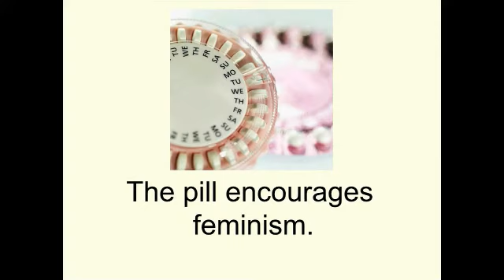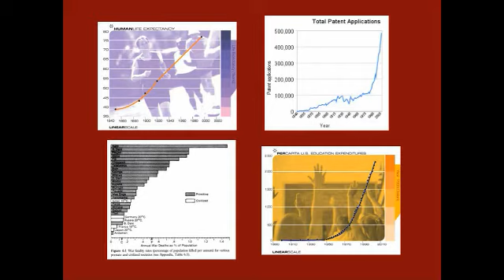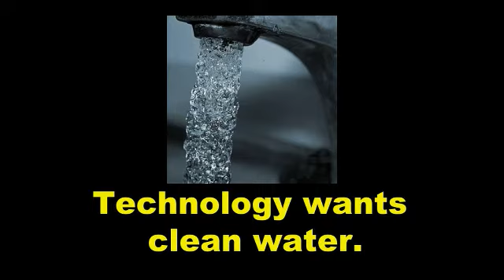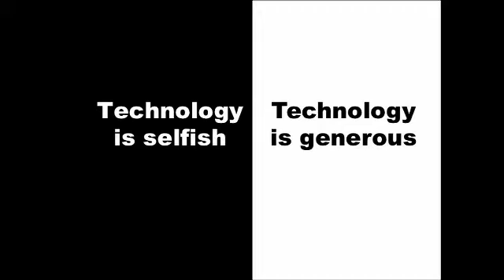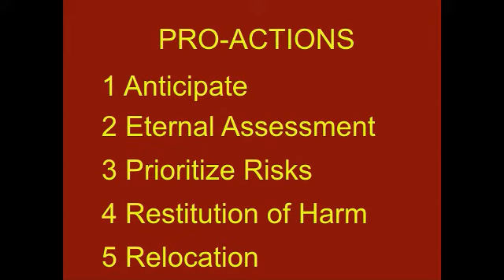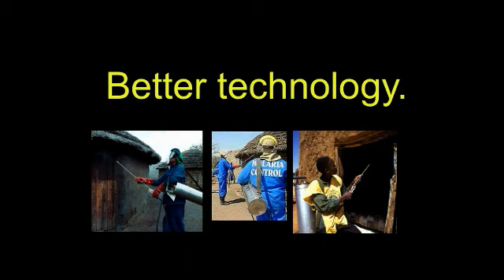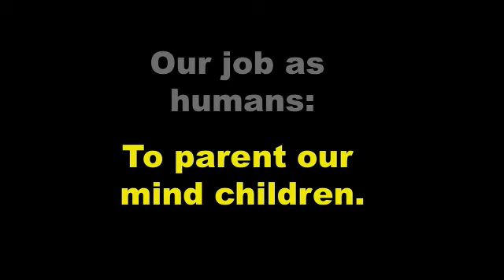Kevin Kelly - Archer Group's What's Now, What's Next Pt 3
Kevin Kelly, founding executive editor of Wired magazine, presents about his new book called What Technology Wants.  This talk was part of The Archer Group's What's Now, What's Next event held on 10/14/10 in Wilmington, DE.